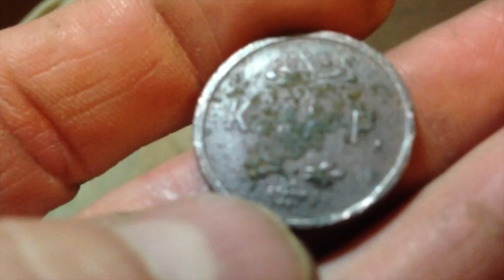Killer token found at historic house.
Out detecting with my buddy Mike and I find my first token ever...  good for 12 1/2 cent in trade...  token reads K of P on the other side.  K of P stands for  Knights of Pythias.

The Order of Knights of Pythias is an international, non-sectarian fraternal order, established in 1864 in Washington, DC, by Justus H. Rathbone and was the first fraternal order to be chartered by an Act of Congress.